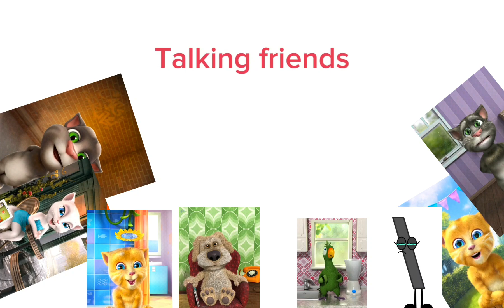Talking friends episode 3 intro